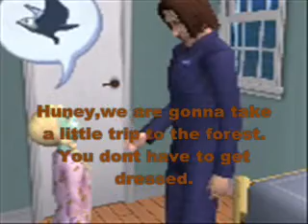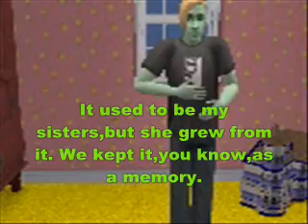A Pleasant Strange Ville Episode 1.Pt.4: "Didnt she regret?"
PLEASE READ :(
*Blah,blankspots. Why does they keep buggin' us?! And I know the title is different from what he really says,but once again,too big title. Argh,stupid YouTube sometimes!*
We have comed to part 4 of the first episode of A Pleasant Strange Ville. Im feeling like Im on EPISODE 4 allready :). Today I graduated so I decided to make the best outta the day,so I decided to upload this :). We have finally,according to Swordmasterguy,comed to the Grunts. Now,here is the story:
It has ben ten years since Chip was hired by Johnny to kill Ophelia when she had the babys since she cheated on him,so thats why he left her by the alter. Chip has now really started to regret of what he did,because he thinks Ophelia regreted cheating. He realizes that he really loved Ophelia. Meanwhile he has raised Ophelias and Johnnys daughter Helena. Helena thinks that Chip is her father. One night General Buzz tells Chip to give Helena up and let Johnny raise Helena. The conversation doesent go very well,so he decides to leave her in the woods. Then a certain someone comes to help...

I really enjoyed making this. It was alot of fun. I hope you thinks it is as fun to watch as I think it was fun to make it. Remember to comment and rate! Love you all! See yah!
PLEASE READ THIS: Is there anything you would like to see in the upcoming parts? Because I can probably do that!